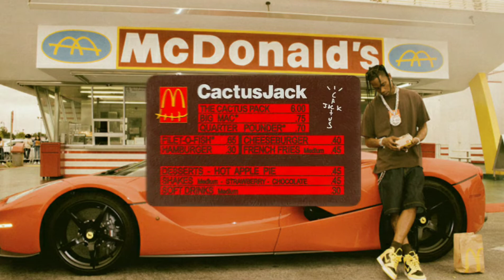Travis Scott Burger